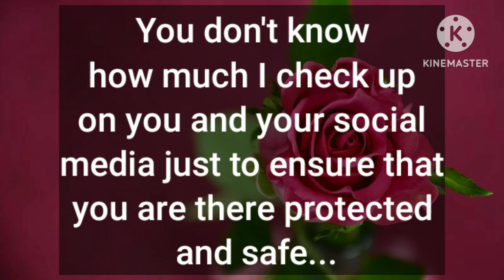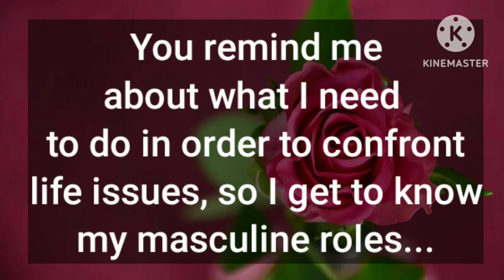🔥DM to DF- you who push me to play my divine masculine role. I feel protective towards you my love❤️